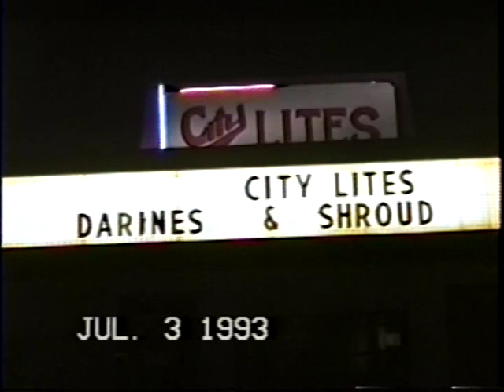Shroud at City Lites in Indianapolis - July 1993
Shroud 1993 - Matthew Craig - Bass & Voice/Jeff Cole - Guitars/Dan Sopata - Drums
Performing material from their 1993 EP " Soul Cleansing"